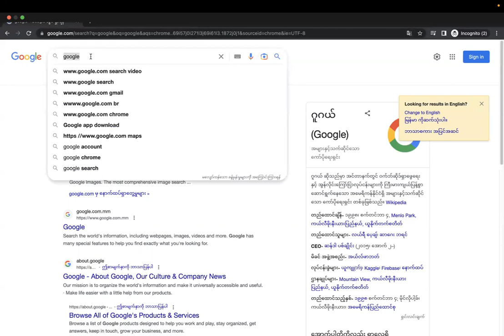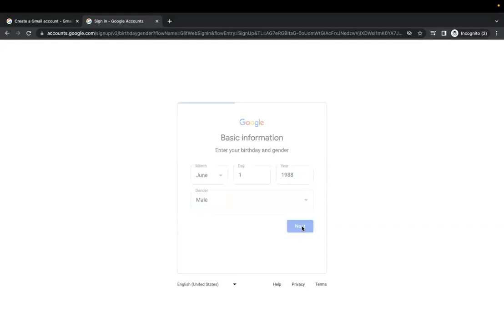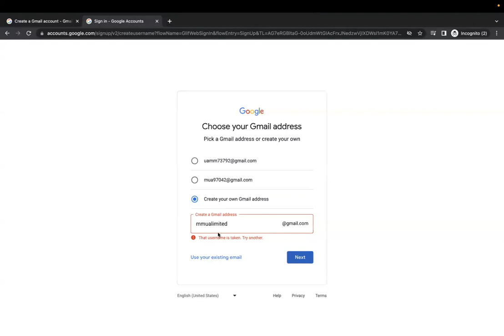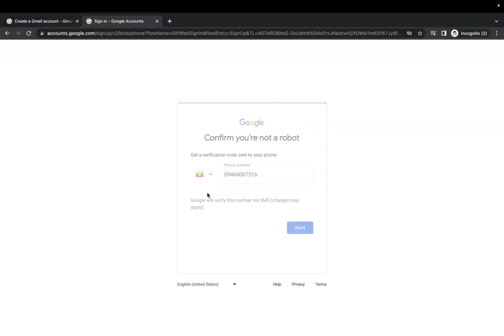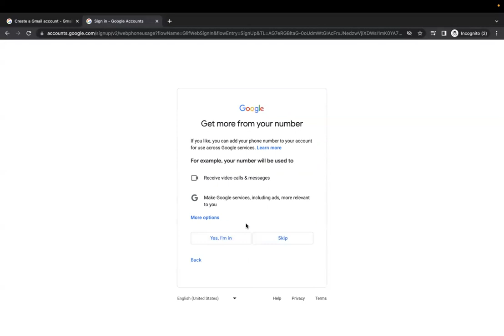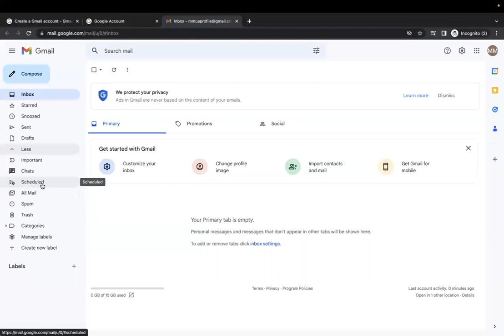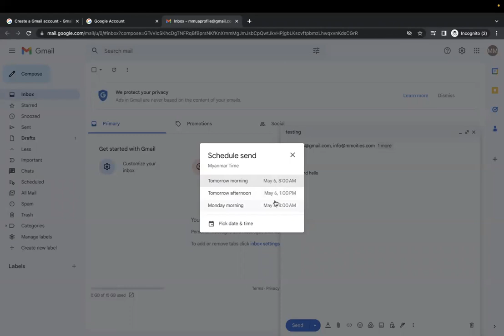How to Create Gmail and Use Email step by step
Easy way to create gmail and use. Since we are Myanmar, we explain in Myanmar Language.